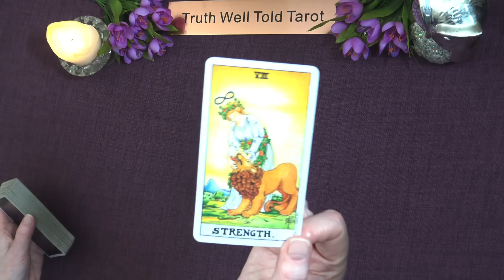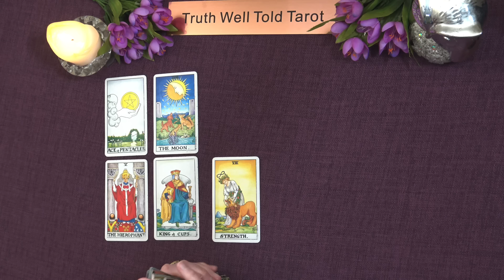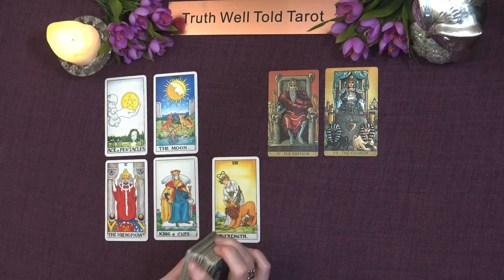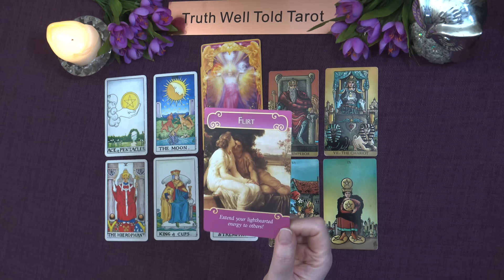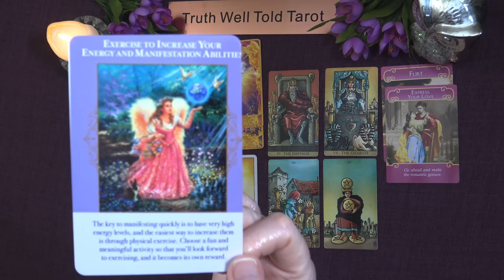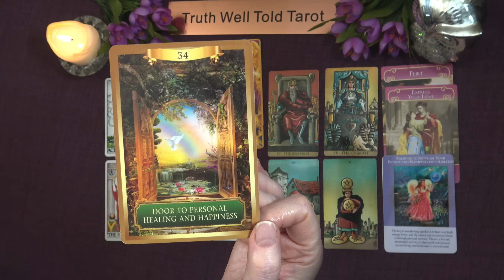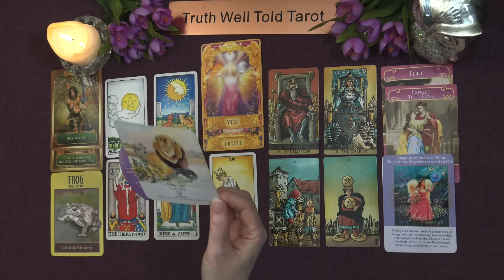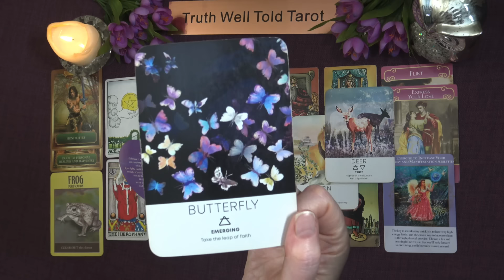SCORPIO TAROT READING "HIDDEN BLESSINGS, NEW STABILITY SCORPIO; PLUS, A DOOR OPENS IN ❤️" May 2024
Scorpio May 2024 Tarot Reading 💖

Andrea xx